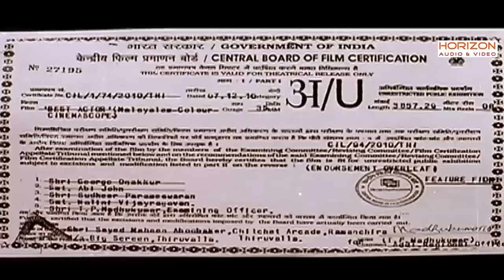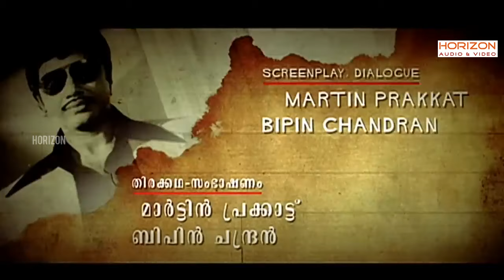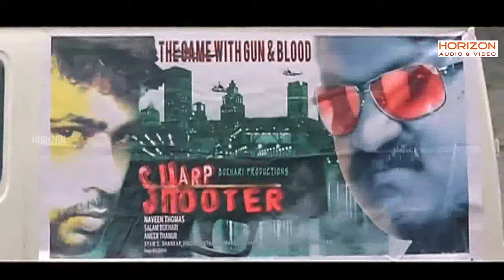Best Actor | Mammootty | Malayalam Super Hit Action Movie HD | Malayalam Full Movie HD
Mammootty Mass Movie Malayalam-language comedy drama film co-written and directed by Martin Prakkat. It stars Mammootty, Sruthi Ramakrishnan, Nedumudi Venu